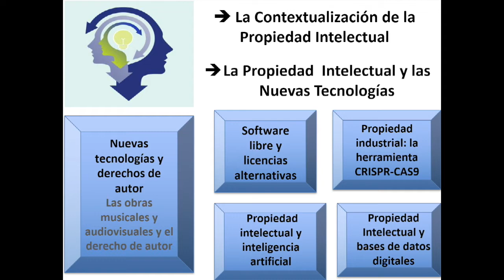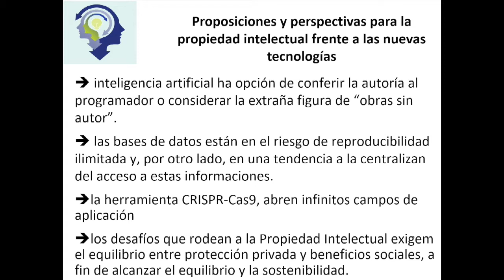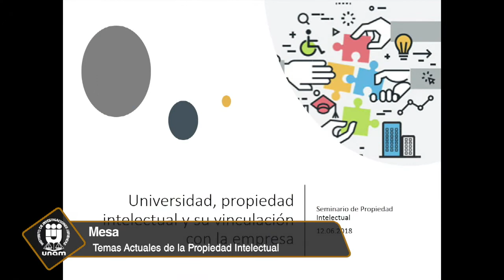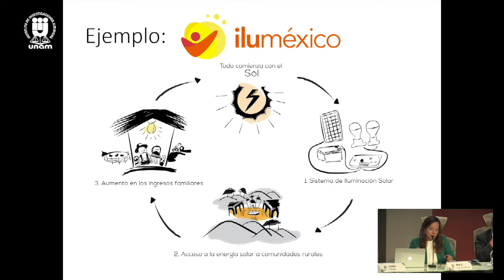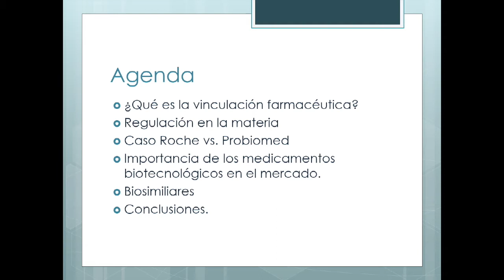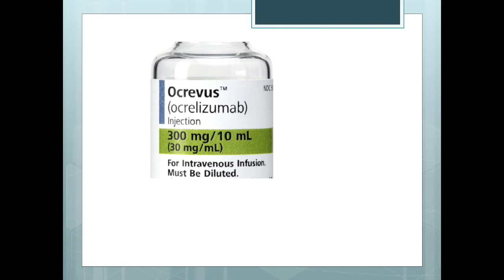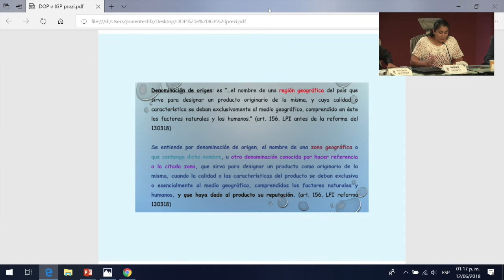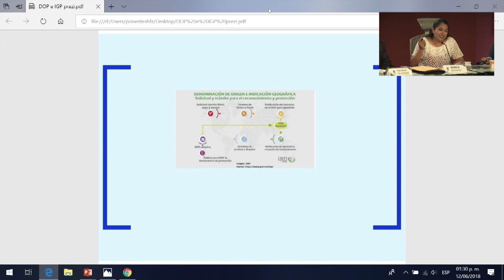Temas Actuales de la Propiedad Intelectual, IIJ-UNAM (3/4)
Jornada Propiedad Intelectual
Mesa. Temas Actuales de la Propiedad Intelectual
12 de junio de 2018